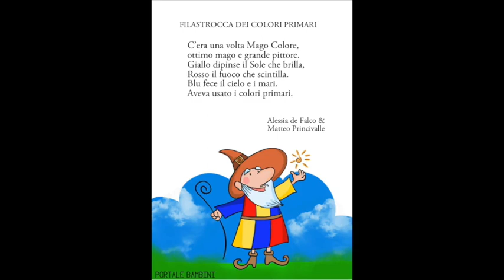Filastrocca dei colori primari